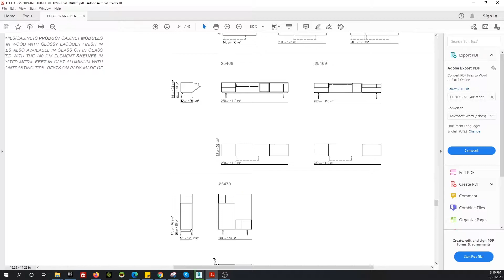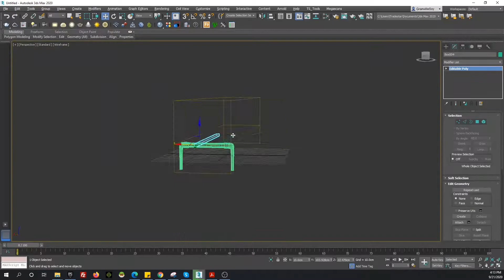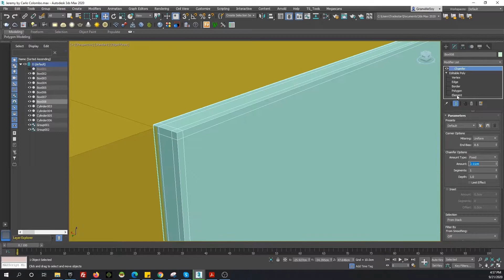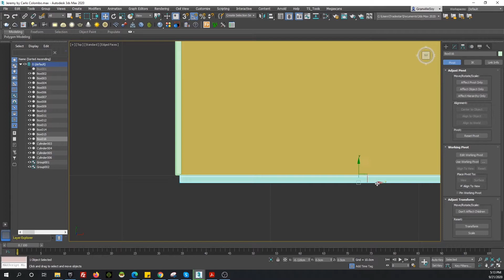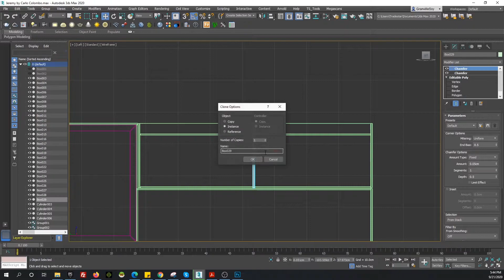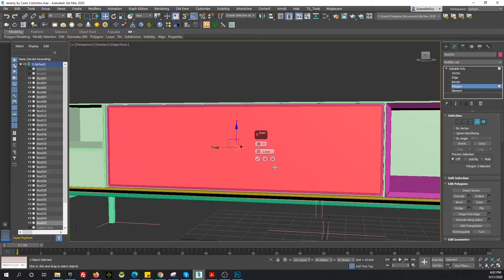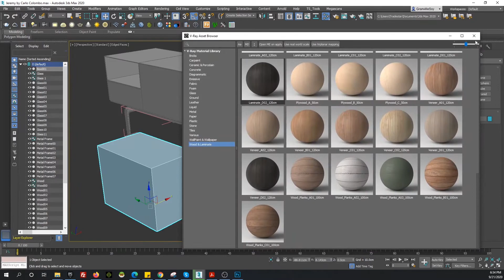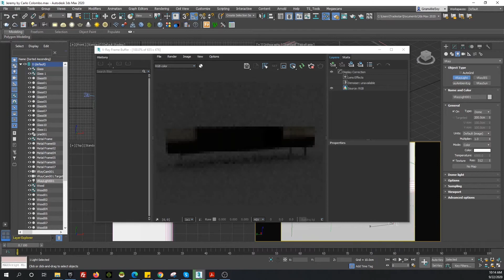3. Modeling "Flexform Jeremy Sideboard" in Autodesk 3ds Max & Vray || Timelapse.